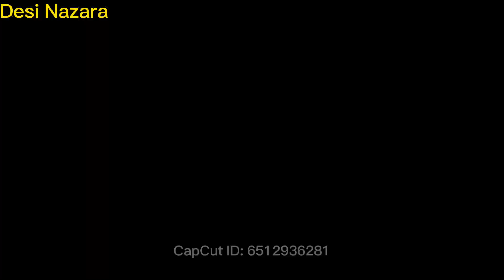PIA Park tour